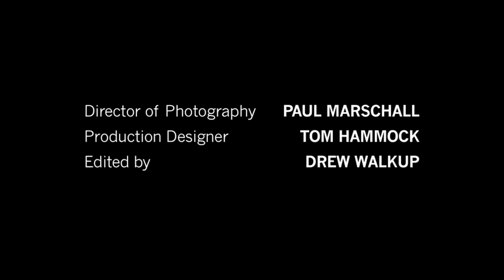Breaking Bad Season 1 Extra - Minisode 04 - Marie's Confession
These are minisodes and therefore can not be taken down because they are not full copyrighted episodes.

I do not own these episodes but only upload them because many Breaking Bad fans have not seen them before.